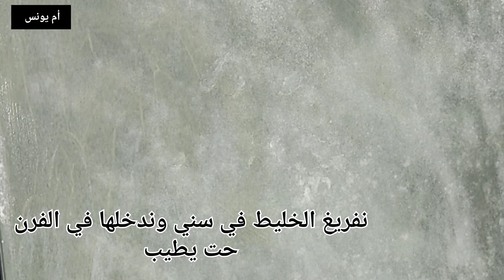لي طرونش باتيسري بذوق الليمون بمقادير مضبوطة ( مع كريمة الليمون تصلح لجميع الحلويات)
كريمة الليمون
les tranches patisserie au citron